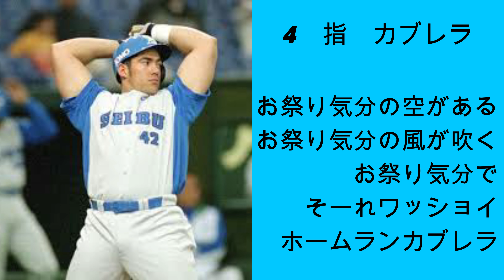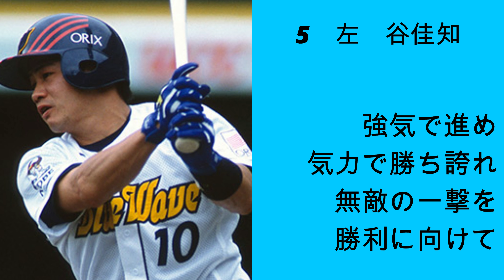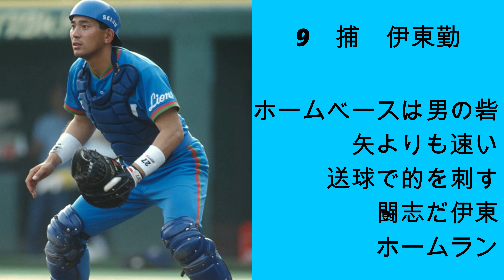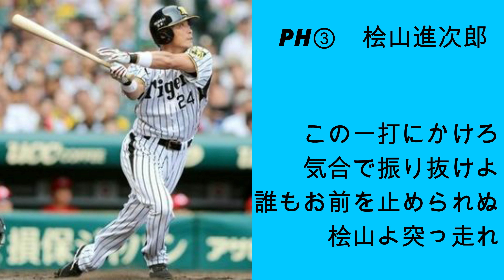リクエスト1-9応援歌 Part28